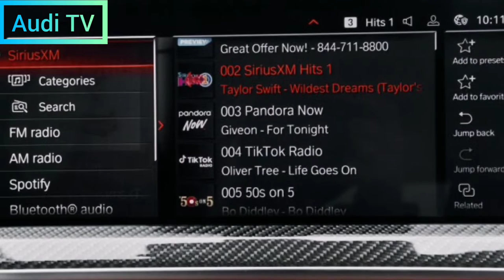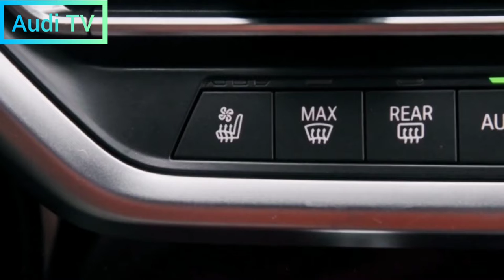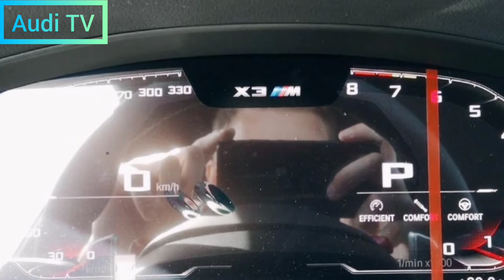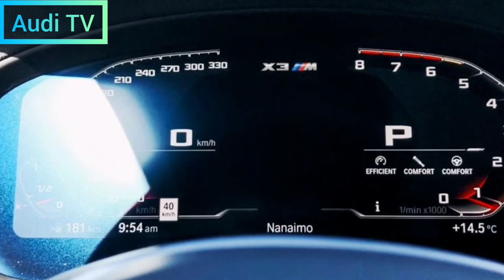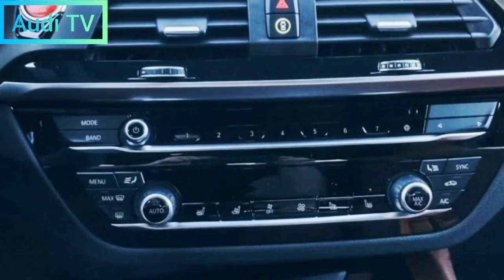2022 BMW X3 M Review, Exterior, Interior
2022 BMW X3 M Review, Exterior, Interior, Equipment and Specifications, Presentation

With agility and agility more akin to a nimble sports car than a massive crossover, the 2022 BMW X3 M is capable of shattering expectations. Its façade looks stiffer than the more familiar BMW X3 it's based on, and once the driver flattens the M accelerator or turns it into a fast corner, the gulf between the two is confirmed. With a marvelous twin-turbocharged inline-six engine producing up to 503 horsepower and an all-wheel-drive system that brings that power to the ground (and allows a rear-wheel-drive drifter to slide your ute booty), the X3 M is wildly entertaining or downright intimidating, depending on the driver's skill level and respect for physics. An adult-friendly rear seat and ample cargo space also make it more practical than most other BMW M vehicles. The 2022 X3 M's only major downsides are its overly harsh ride and its excessive, overly complex set of possible drive mode settings, but those downsides pale in comparison. with its incredible performance.